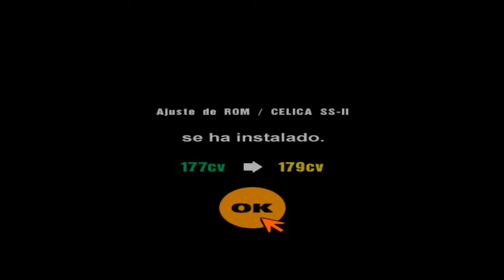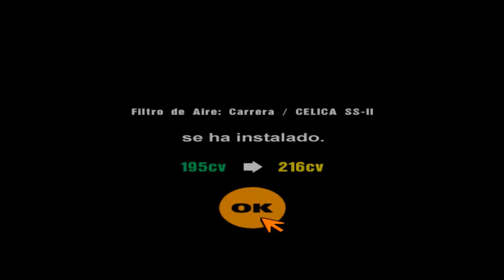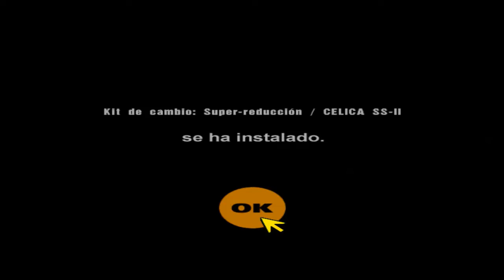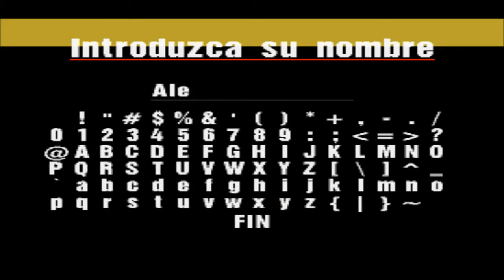EL ELEGIDO ENTRE LOS "DELANTEROS" - Gran Turismo 1 #8 (Español)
Un pequeño video debido al poco tiempo para preparar como debía lo que sería la competencia de autos de Tracción Delantera.
Me disculpo con todos ustedes, pero les dejo, lo poco que pude hacer: la elección, el armado y una prueba. Algo les quería traer y no dejar sin efecto los "Domingos de Fierros"